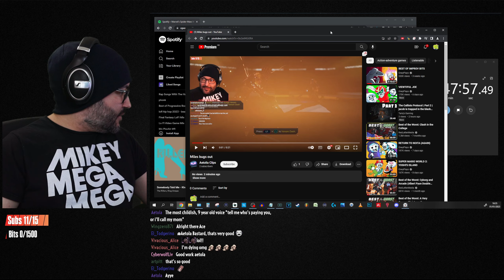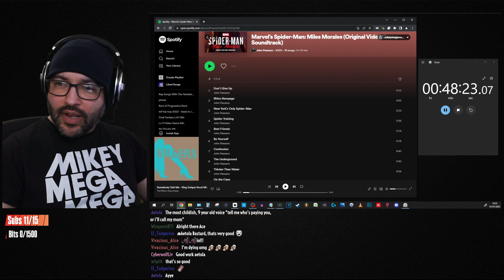SPIDER-MAN MILES MORALES | Part 4 | Walkthrough Gameplay (Marvel's Spider-Man Miles Morales)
PS5 Spider-Man Miles Morales Walkthrough Gameplay Part 4 includes a PS5 Review, Intro and Playstation 5 Campaign Mission 4 from Mikey @mikeymegalive for Marvel's Spider-Man Miles Morales on PS5 2K HD, Playstation 5, and PS4 Pro. My Full Game Marvel's Spider-Man Miles Morales PS5 Walkthrough Gameplay will include a Review, Story Missions, Cut Scenes, Cinematics, Suits, Peter Parker, Miles Morales, Finn, Tinkerer, All Campaign Missions, Bosses, Skills with the Full Story until the Ending of the Single Player Campaign. Thanks Playstation for giving me the Full Game of Spider-Man Miles Morales.